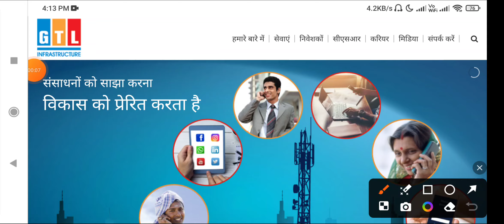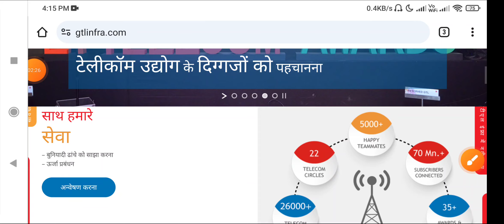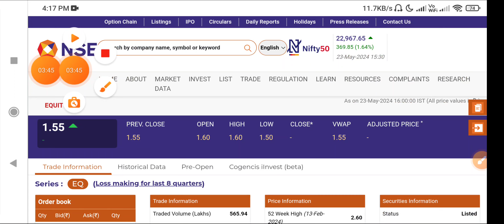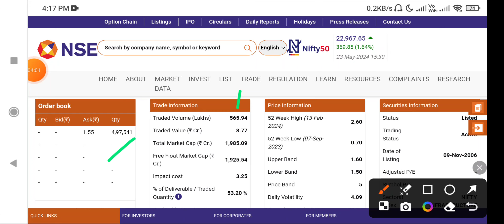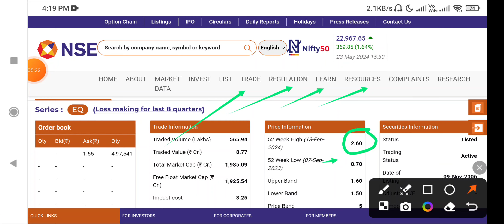GTL Infra Share Latest News Today | GTL Infrastructure stock News Today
Description

GTL Infra Share Latest News Today | GTL Infrastructure stock News Today | GTL Infra Share

etc...

Topics Covered:

1. GTL Infra Share Latest News Today

2. GTL Infra Share News Today.

3. GTL Infra Share Price

4.

5. GTL Infra Share 6. GTL Infra Share Analysis

7. GTL Infra Ltd Share Analysis

8. GTL Infra Share Target 9. GTL Infra Share Analysis Today 10. GTL Infra Share Fundamental Analysis

11. GTL Infra Share For Long Term 12. GTL Infra Share Buy Or Not

13. GTL Infra Share Buy Or Sell

14. GTL Infra Share Current Price

15. GTL Infra Share Review

16. GTL Infra Ltd 17. GTL Infra Share Ltd

18. GTL Infra Share Latest News 2021

19. GTL Infra Share Price 2021

20. GTL Infra Share Current News

21. GTL Infra Long Term Target

24. penny stocks 2021y

26. penny stocks listt 27. multibagger stocks